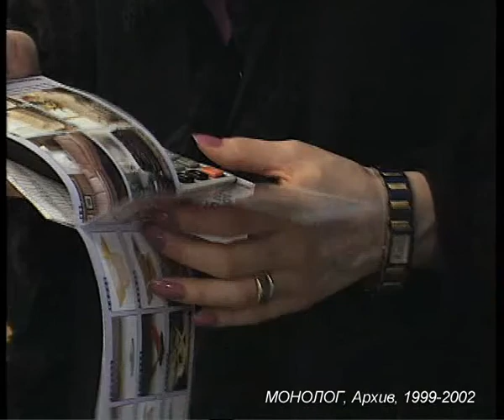Экономический вестник, ЭКМИ (ACME), мебель, Дмитрий Дячук, На выставке, Монолог, 2000